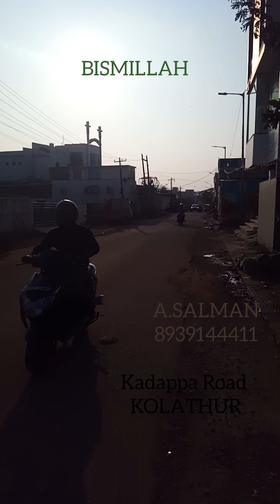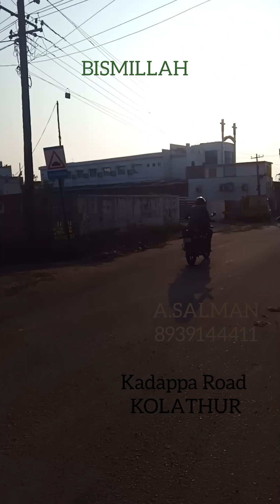2400 Sqft, LAND FOR SALE KOLATHUR,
.🫒பிஸ்மில்லாஹிர் ரஹ்மானிர் ரஹீம் 🫒
🍂 ரெட்ஹில்ஸ் காரனோடையில் 39 லட்சத்தில் தனி வீடு🍂 OPEN LINK

 🍂மணலியில்  55 லட்சத்தில் தனி வீடு 🍂 OPEN LINK

🍂 கொளத்தூரில் 70 லட்சத்தில் தனி வீடு🍂 OPEN LINK

🍂 ரெட்ஹில்ஸ் சோழவரத்தில் 58 லட்சத்தில் தனி வீடு🍂 OPEN LINK

 🍂ஆவடியில் 85 லட்சத்தில் தனி வீடு 3 BHK, Super Modern House🍂

AMBATTUR Pattaravakkam 🍂 SUPER MODERN FLAT SALE 🍂 3 BHK 🍂1470 SQFT 🍂

AMBATTUR Menambedu 🍏 FLATS FOR SALES 🍏
2 BHK 🍏 825 SQFT 🍏 North Facing 🍏

3 BHK🍎 1025 SQFT 🍎East Facing 🍎LIFT 🍎 CAR PARKING

SAFA PROPERTIES 🌹
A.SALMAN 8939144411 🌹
🫐KODUNGAIYUR Selavoyal🫐

 💚💛பள்ளிவாசல் மற்றும் காலேஜ் மிக மிக அருகில்💚💛

TOTAL 4 FLATS & CAR PARING 🟠 RESALE Flat 3 BHK 🟡 FIRST FLOOR 1065 Sqft 🟢 UDS 669 Sqft 🔵
Price 55 Lakhs 🟣North Facing ⚫ CMDA APPROVED🟤

🍎GNT ROAD FLATS SALES,🍎 879 SQFT,🍎 EAST FACING 🍎

 இடம் விற்பனை  கடப்பா ரோடு,கொளத்தூர்
🍏 1200 Sqft 🍏 24 "Feet Road,🍏Price 55 Lakhs,
 🍏   🍏 உடனடியாக Booking and
Registration  விலை குறைக்கப்படும் 🍏

 🍁 பிஸ்மில்லாஹிர் ரஹ்மானிர் ரஹீம் 🍁

  🍂 THIS NUMBER SAVE, OPEN YOUTUBE LINK 🍂

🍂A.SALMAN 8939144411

SAFA PROPERTIES🍂

🌹 பிஸ்மில்லாஹிர் ரஹ்மானிர் ரஹீம் 🌹

Perambur Carriage Works Railway Station Very Near

Ranga Sai Street

INDVIDUAL HOUSE SALE

560 Sqft,
Grount Floor 1 BHK,
First Floor 2 BHK,

Rent Income 15,000,
4" Feet Pessage House,

SAFA PROPERTIES
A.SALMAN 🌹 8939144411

🌹 பிஸ்மில்லாஹிர் ரஹ்மானிர் ரஹீம் 🌹

 கொளத்தூரில் இடம் விற்பனை , மெயின் ரோட்டில் இருந்து மிக மிக அருகில்,

1200 SQFT. Youtube LINK

1400 SQFT.  Youtube LINK

 800 SQFT.Youtube LINK

600 SQFT.Youtube LINK

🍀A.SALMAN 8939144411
SAFA PROPERTIES, 🌹

safaproperties

house sale chennai